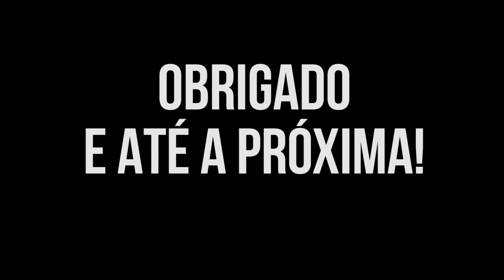Kim Kataguiri está ajudando a desmatar a Amazônia?